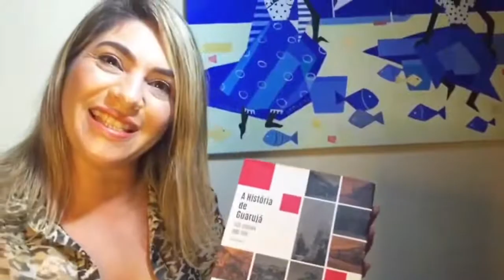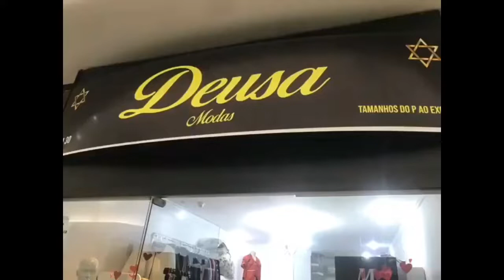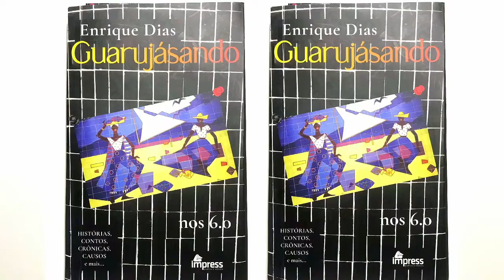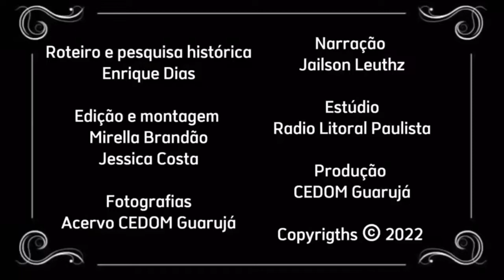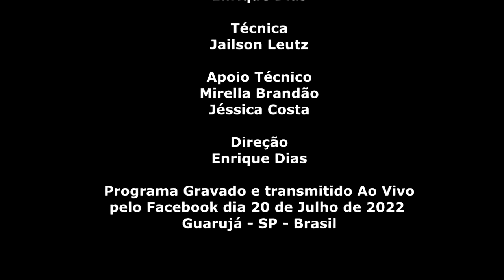Ep. 2 Podcast Contando Histórias... Enrique Dias entrevista Caio Bertoldi.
Contando Histórias um programa que resgata a história e a memória das famílias mais antigas da Ilha de Santo Amaro.
    Com uma dinâmica informativa e um diálogo leve e agradável, Enrique Dias entrevista neste segundo programa Caio Bertoldi.
    A Família Bertoldi chegou em Guarujá há cerca de Centro e Trinta anos e o Caio foi revelando como foi o encontro dos seus antepassados com aquele Guarujá da Era romântica e já conhecida como a Pérola do Atlântico.
    Acompanhe essa entrevista onde do começo ao fim surgem novidades e informações pouco difundidas em nossa sociedade.
    O Guarujá tem muita história e foi para isso que nasceu o Contando Histórias.

Contando Histórias
Apresentação: Enrique Dias
Técnica: Jailson Leutz
Apoio Técnico: Mirella Brandão / Jéssica Costa
Direção: Enrique Dias

Apoio cultural:
Restaurante Al Mare, Livraria edbooks Guarujá, Deusa Modas e Radio Web litoral paulista.